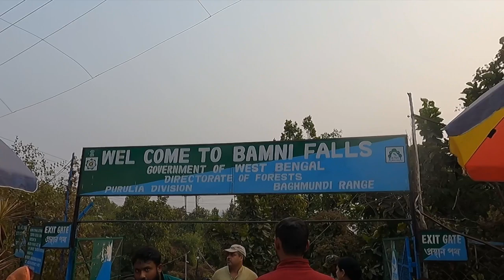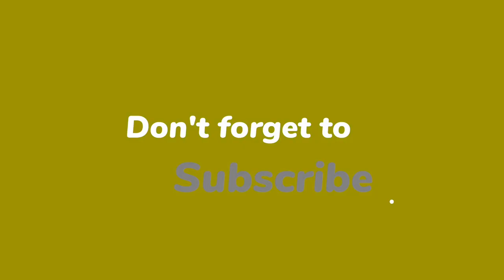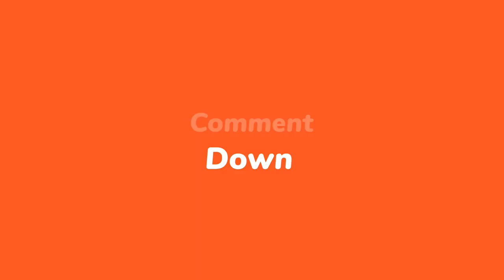Purulia Ayodhya Hill:The Mysterious and Epic Place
jamshedpur news,
jamshedpur fc,
jamshedpur vs kerala blasters,
jamshedpur city,
jamshedpur news today,
jamshedpur vs atk mohun bagan,
jamshedpur vs odisha,
jamshedpur vs hyderabad,
jamshedpur azadari,
jamshedpur airport,
jamshedpur atk,
jamshedpur adityapur,
jamshedpur akhilesh singh,
jamshedpur amusement park,
jamshedpur azad basti,
jamshedpur aquarium shop,
a rider jamshedpur,
a c black jamshedpur,
jamshedpur bhoot,
jamshedpur bird lover,
jamshedpur bike rider,
jamshedpur best place,
jamshedpur banjara restaurant,
jamshedpur bus stand,
jamshedpur bhoot bangla,
jamshedpur bloggers,
jamshedpur b tech college,
jamshedpur b.ed college,
b squad nit jamshedpur,
jamshedpur city tour,
jamshedpur chor bazaar,
jamshedpur city status,
jamshedpur cricket stadium,
jamshedpur comedy video,
jamshedpur cricket academy,
jamshedpur cooperative college,
jamshedpur dance,
jamshedpur dj,
jamshedpur dog market,
jamshedpur dalma pahar,
jamshedpur drone view,
jamshedpur dance group,
jamshedpur don,
jamshedpur dimna lake,
d mart jamshedpur,
jamshedpur east bengal,
jamshedpur electric scooter showroom,
jamshedpur engineering college,
jamshedpur entertainment,
jamshedpur electronic market,
jamshedpur eye hospital,
jamshedpur explorer,
jamshedpur electric bike showroom,
e rickshaw jamshedpur,
tata jamshedpur se,
jamshedpur food,
jamshedpur fc vs mumbai city fc,
jamshedpur fc vs kerala blasters,
jamshedpur fc vs chennaiyin fc,
jamshedpur fc vs atk mohun bagan,
jamshedpur fc vs bengaluru fc,
jamshedpur fc vs northeast united,
jamshedpur gangster,
jamshedpur ghost video,
jamshedpur golden man,
jamshedpur goal,
jamshedpur golgappa,
jamshedpur ghumne ki jagah,
jamshedpur goat farm,
jamshedpur gym,
jamshedpur holi 2022,
jamshedpur hip hop tv,
jamshedpur hijab protest,
jamshedpur horror story,
jamshedpur hyderabad,
jamshedpur horror place,
jamshedpur hotel,
jamshedpur haunted place,
jamshedpur isl,
jamshedpur isl match,
jamshedpur industries,
jamshedpur iphone store,
jamshedpur industrial area,
jamshedpur iron and steel industry,
jamshedpur ias officer,
jamshedpur iti college,
i love jamshedpur status,
i love jamshedpur,
i s l jamshedpur hyderabad,
jamshedpur jubilee park,
jamshedpur jharkhand,
jamshedpur job,
jamshedpur job vacancy 2022,
jamshedpur jugsalai,
jamshedpur jubilee park 2022,
jamshedpur jubilee park 2021,
jamshedpur jugsalai wholesale market,
jamshedpur vs mumbai city,
jamshedpur ka,
jamshedpur ka pin code,
jamshedpur kahan hai,
jamshedpur kerala blasters,
jamshedpur kahan padta hai,
jamshedpur ka pm mall,
jamshedpur ka don,
jamshedpur kahan per hai,
jamshedpur lover,
jamshedpur last match,
jamshedpur live match,
jamshedpur lehenga shop,
jamshedpur live video,
jamshedpur latest match,
jamshedpur lodge,
jamshedpur language,
jamshedpur mein,
jamshedpur match,
jamshedpur mall,
jamshedpur market,
jamshedpur movie,
jamshedpur mango,
jamshedpur medical college,
jamshedpur mirror,
jamshedpur nicco park,
jamshedpur news 19 march 2022,
jamshedpur nagpuri dance video,
jamshedpur nit college,
jamshedpur news 20 march 2022,
jamshedpur nilu,
jamshedpur odisha,
jamshedpur old bike showroom,
jamshedpur oyo,
jamshedpur orchestra,
jamshedpur official,
jamshedpur old car bazar,
jamshedpur old purulia road,
jamshedpur oyo rooms,
jamshedpur pm mall,
jamshedpur park,
jamshedpur picnic spot,
jamshedpur prank video,
jamshedpur pm mall bhoot bangla,
jamshedpur pin code,
jamshedpur pet market,
jamshedpur picnic place,
jamshedpur p&m mall,
jamshedpur p&m mall haunted house,
p&m mall jamshedpur food court,
p&m mall jamshedpur game zone,
p&m mall jamshedpur smaaash,
p&m mall jamshedpur christmas,
jamshedpur quarter,
jamshedpur quora,
jamshedpur quiz,
jamshedpur quality of life,
quench jamshedpur,
nit jamshedpur quiz,
feroz qawwal jamshedpur,
munna qawwal jamshedpur,
jamshedpur rider,
jamshedpur rap song,
jamshedpur railway station,
jamshedpur red area,
jamshedpur rapper,
jamshedpur restaurants,
jamshedpur rap,
jamshedpur riding,
r madhavan jamshedpur,
jamshedpur status,
jamshedpur song,
jamshedpur second hand bike showroom,
jamshedpur street food,
jamshedpur second hand car showroom,
jamshedpur stand up comedy,
jamshedpur sakchi market,
jamshedpur second hand bike,
jamshedpur tata,
jamshedpur tata company,
jamshedpur tour,
jamshedpur tatanagar,
jamshedpur today match,
jamshedpur tata motors,
jamshedpur to digha by road,
jamshedpur to kolkata by road,
nit jamshedpur,
nit jamshedpur campus tour,
nit jamshedpur placement,
nit jamshedpur online reporting,
nit jamshedpur review,
jamshedpur used car
jamshedpur university
jamshedpur used car showroom
jamshedpur unlimited food
jamshedpur vs northeast
jamshedpur vs east bengal
jamshedpur vlog
kerala vs jamshedpur